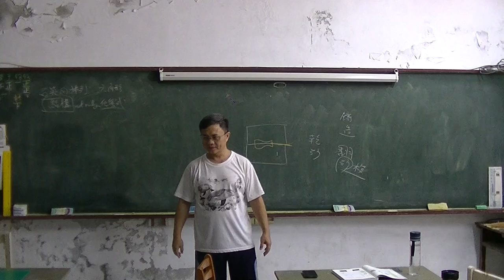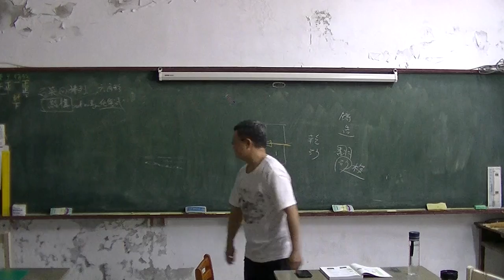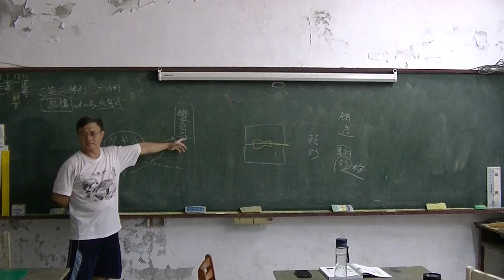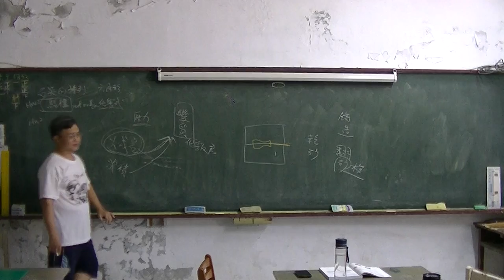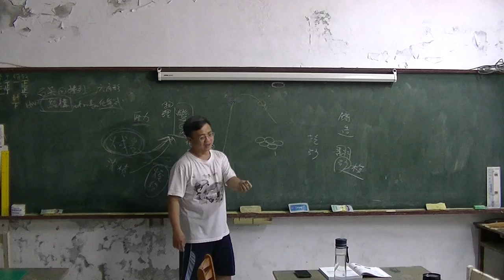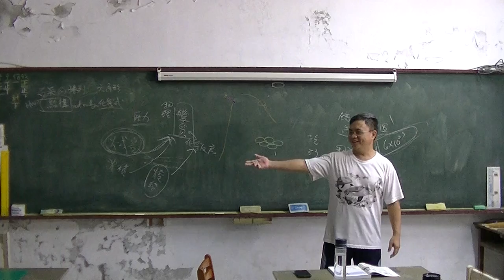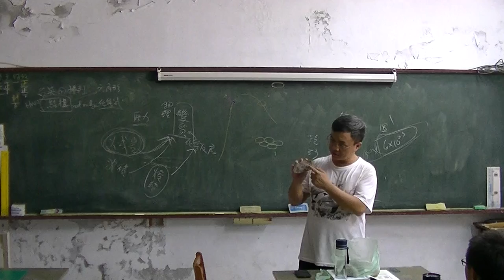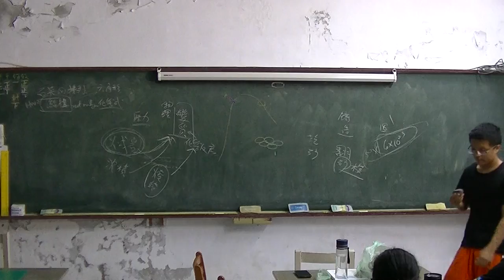高中地科 組成地表的物質04